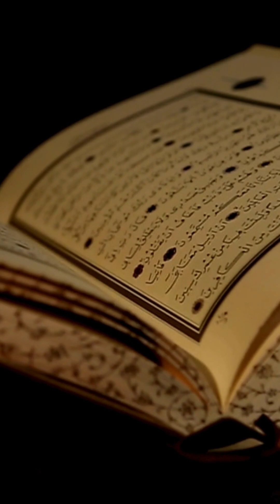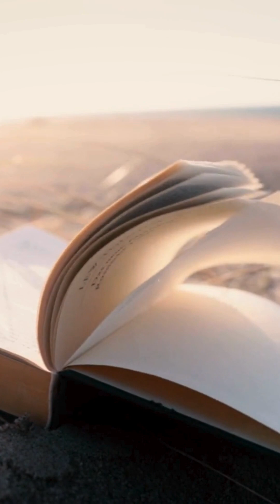taraveeh 22 | آج کی تراویح کا خلاصہ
taraveeh 22
آج کی تراویح کا خلاصہ